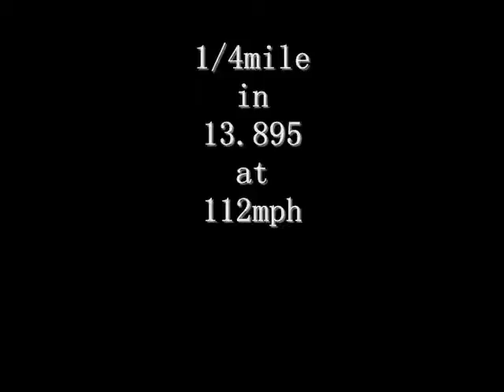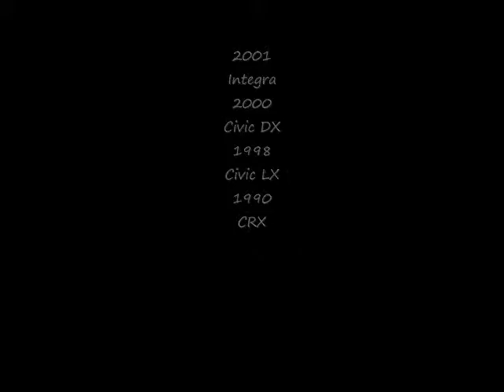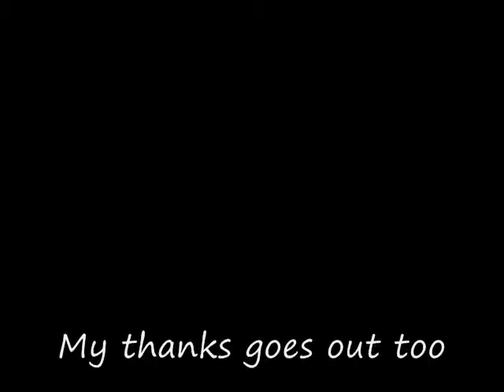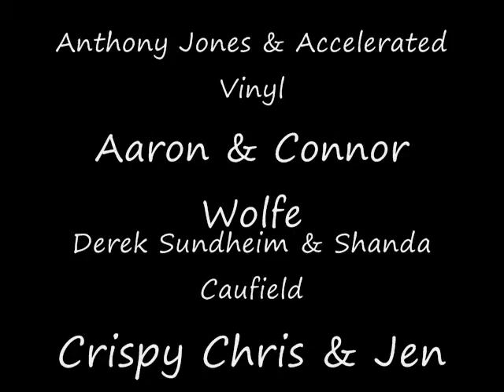2009 Starrimport car club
Car Shows,DragEvents,Oval,DriftEvents,Fun runs,Night time fun, Cruzin